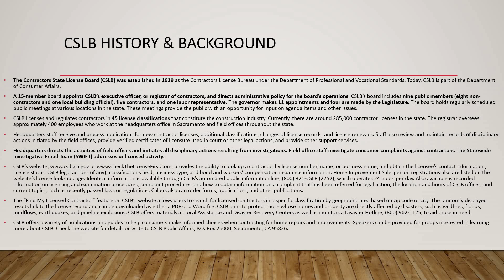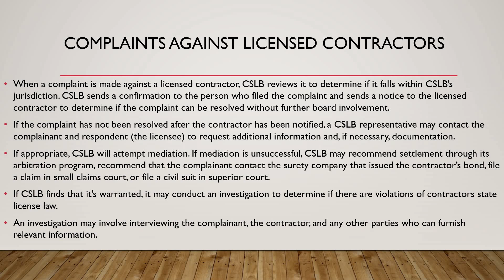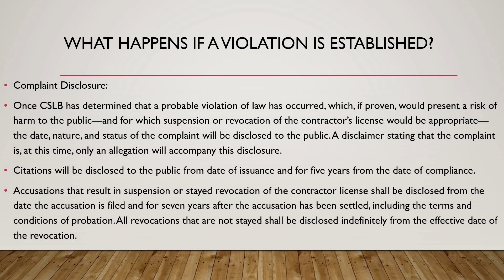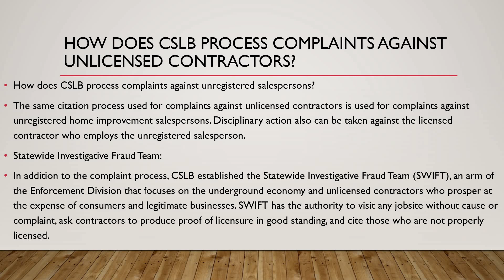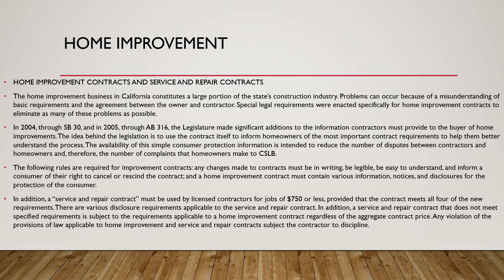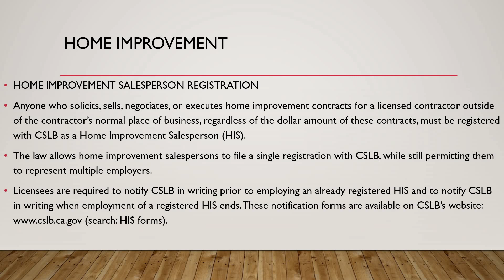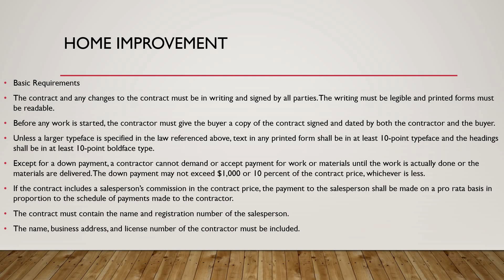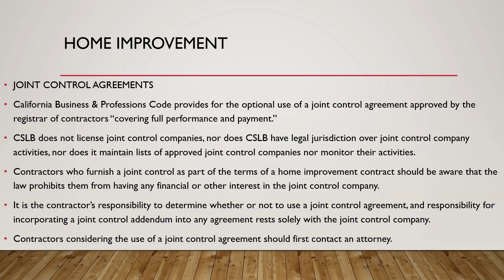How To Get Your Contractors License In California Introduction Part 2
This playlist listed below is this study guide.

If you'd like to support me and help me out. Thanks

(OLD Information) Complete list on the How To Get Your Contractors License In California (Law) series 1-11